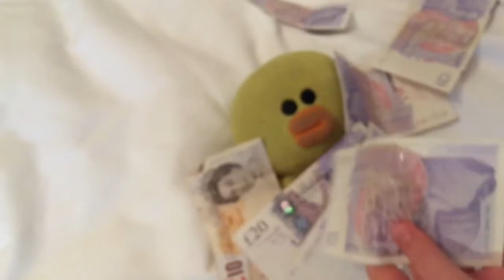It’s every day blah PARODY of Its everyday bro